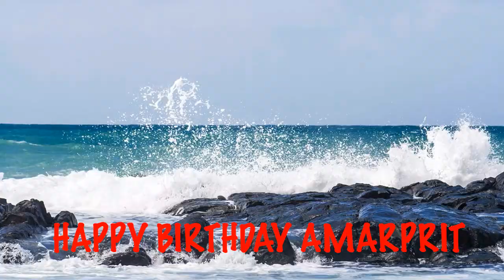Amarprit Beaches Playas - Happy Birthday